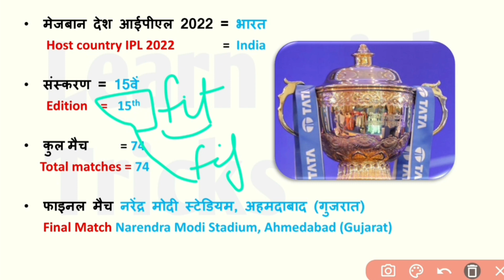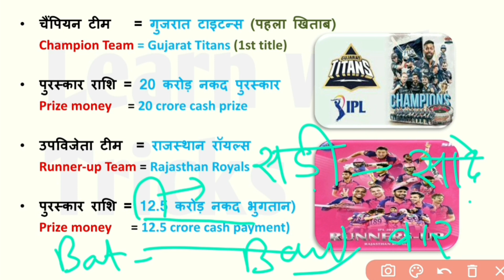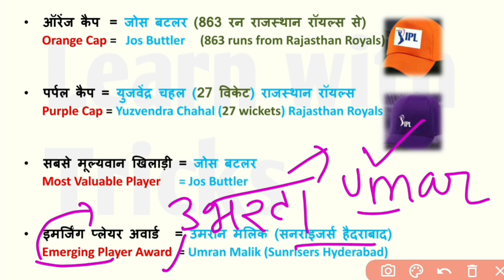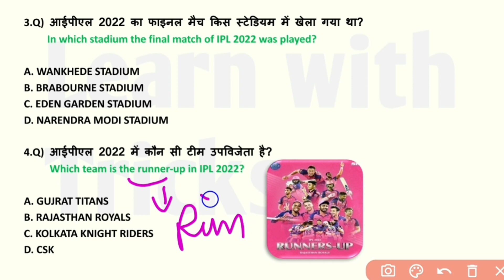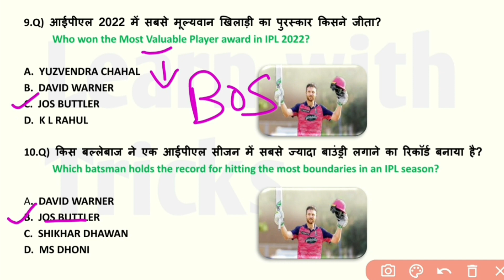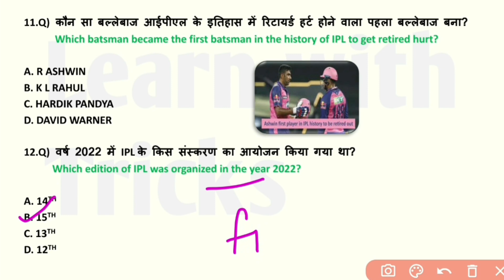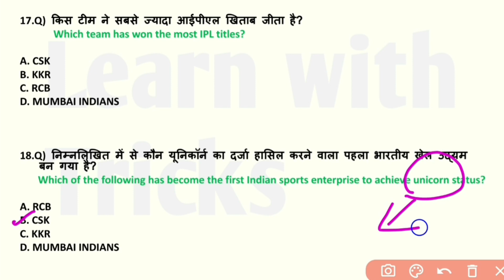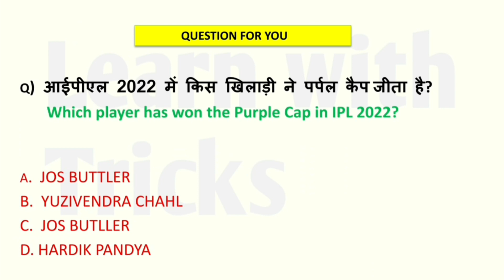IPL 2022 Current Affairs|| With Tricks || IPL Winner list|| Important points & MCQ questions👍🤗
👉In this video you are going to learn all about
IPL 2022,

IPL 2022 questions
IPL winners
IPL MCQ questions with tricks

so, this video is very helpful for your exams, so watch this video carefully till end.

👉learn  current affairs 2022
with amazing tricks, which helps you to learn current affairs for long time.